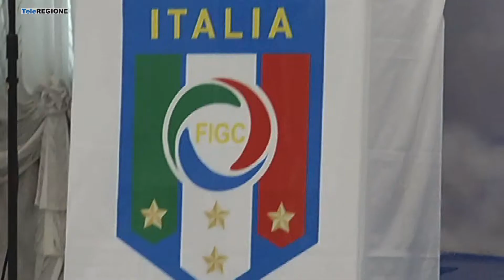La Figc Molise compie 30 anni, il messaggio del presidente Di Cristinzi - 08/05/...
Servizi TG | La Figc Molise compie 30 anni, il messaggio del presidente Di Cristinzi | 8/5/2022